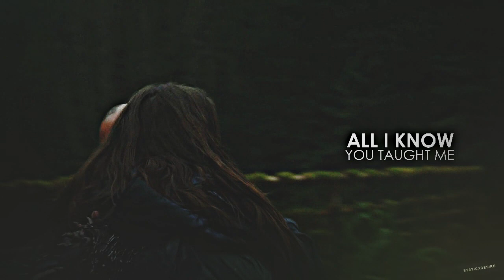❝You're my all and more❞ [+Carol]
"everything i know you taught me..."

yet another awesome collab with Carol (AngelDreams). Seriously LOVE collabing with her!!

Shows: Grey's Anatomy, Private Practice, Legacies, Manifest, The 100, Supergirl, FTWD, The Royals...
Coloring: sunnyvids (edited)
Characters: Amelia&Owen, Amelia&Link, Alex&Kara, Jo&Meredith,  Cooper&Charlotte, Michaela&Jared, Hope&Landon, Clarke&Bellamy, Alicia&Nick, Sarah&Eleanor...